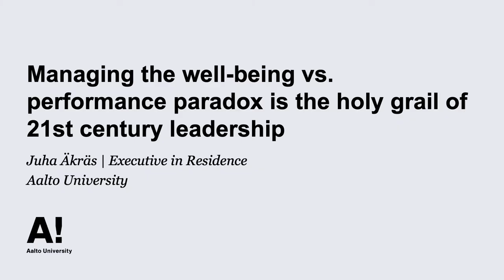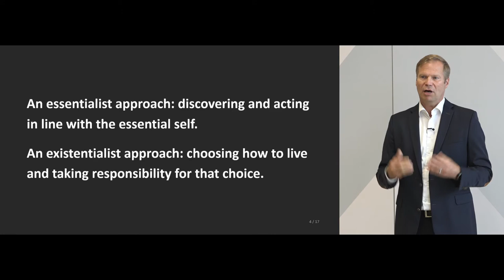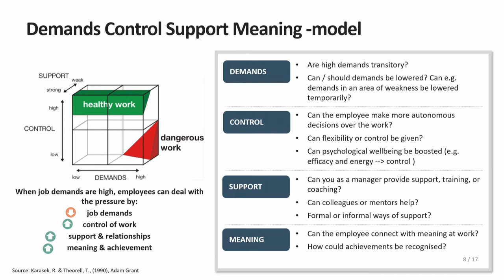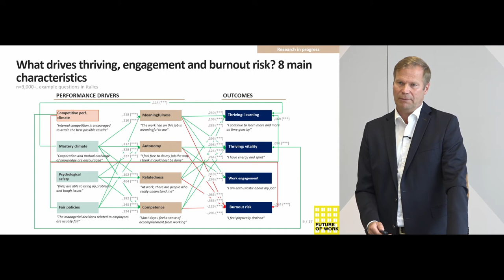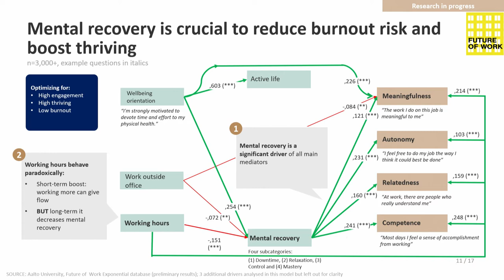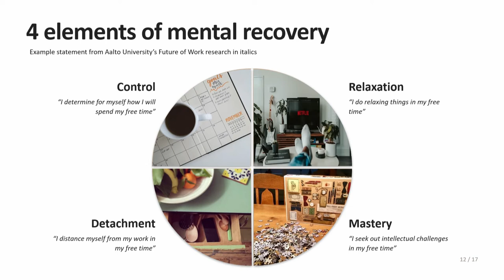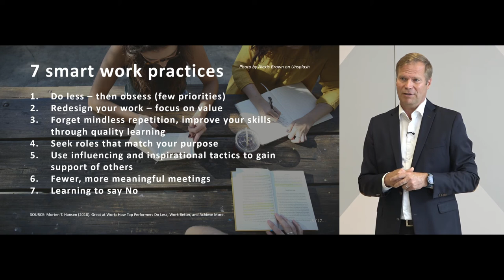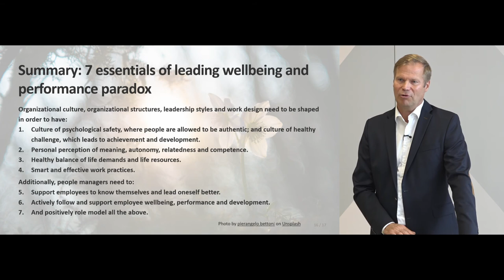Managing the wellbeing and performance paradox of leadership​ – Juha Äkräs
Juha Äkräs talks about performance, wellbeing at work, (paradox of performance versus wellbeing), leadership, work-recovery balance and smart work practices in Resilient Leadership for Hybrid Work webinar on 19 August 2021.